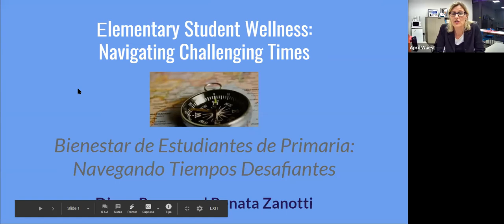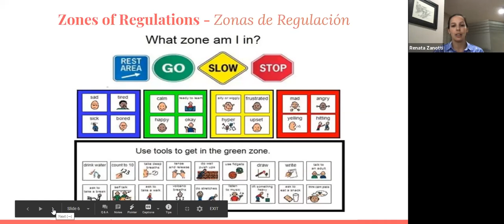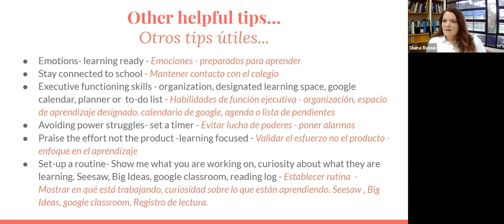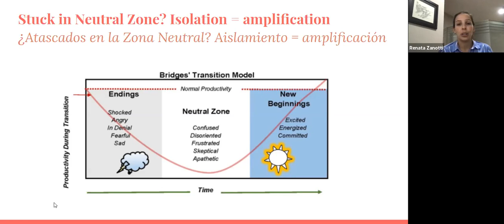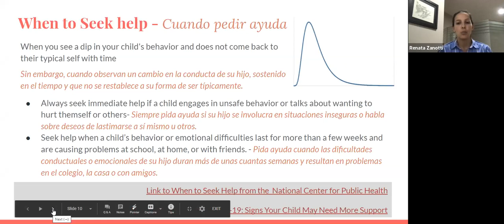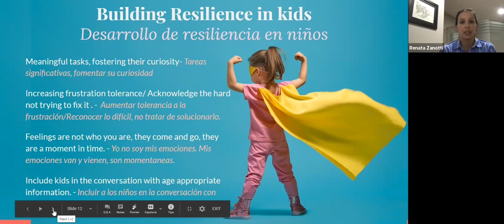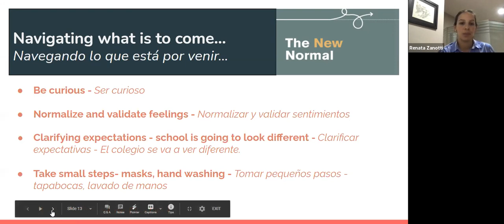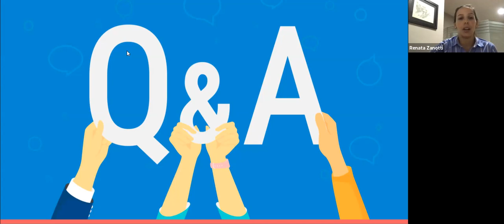Wellbeing Parent Sessions: Mental Health Webinar - Elementary School